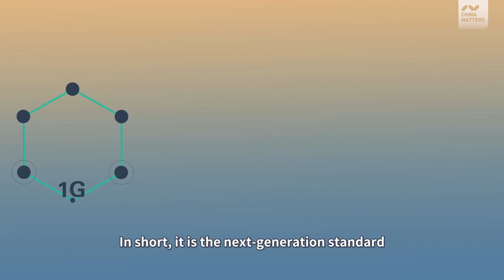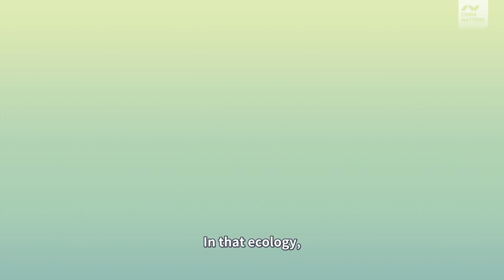How will 5G impact your personal life?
What do you know about 5G? How will it change your life? What if it's developed by a Chinese company? Check the video to see more.